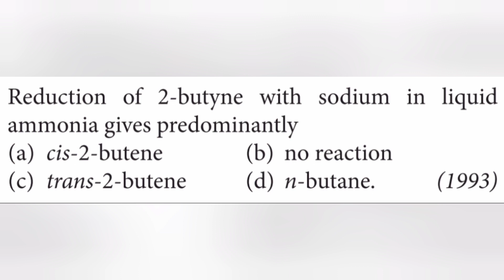Reduction of 2-butyne with sodium in liquidammonia gives predominantly